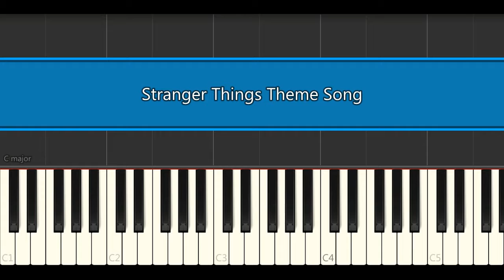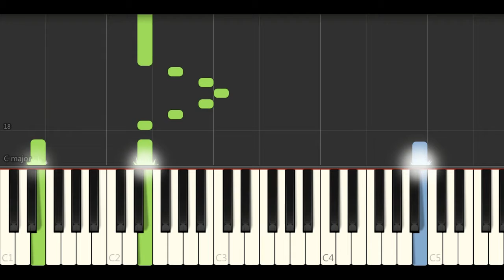Stranger Things Theme Song (Piano Tutorials)